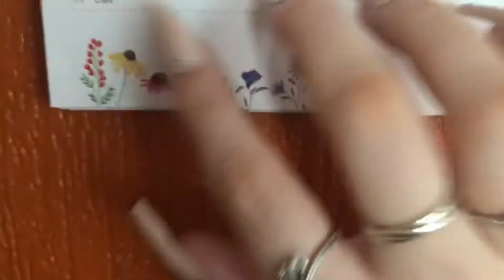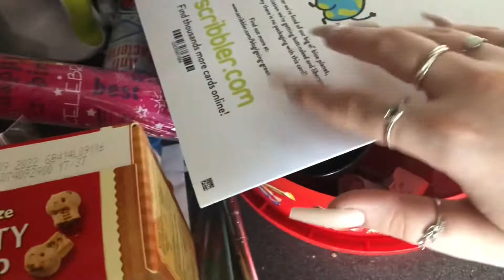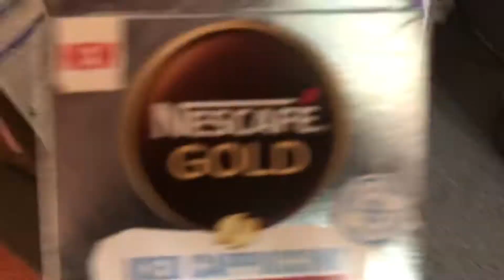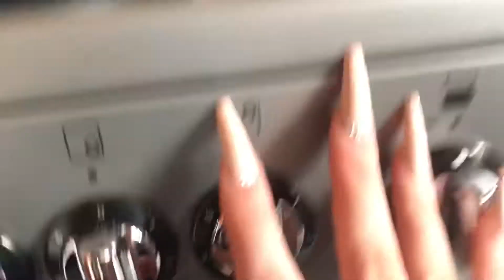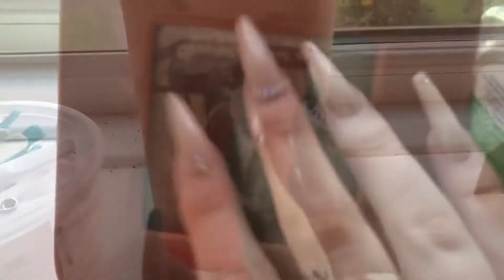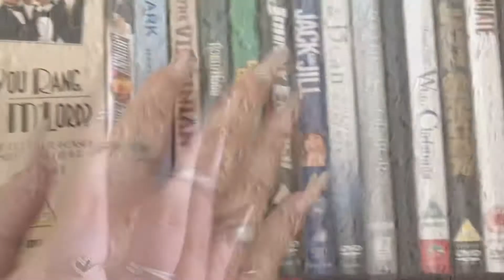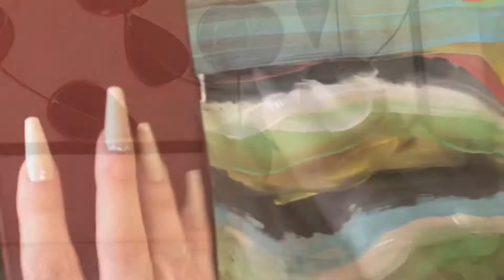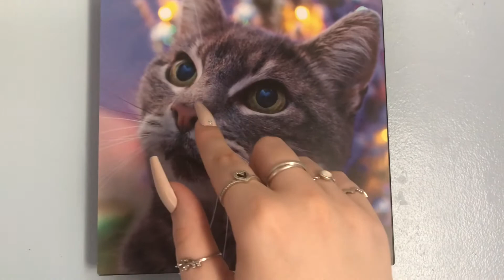ASMR tapping & scratching around my house!